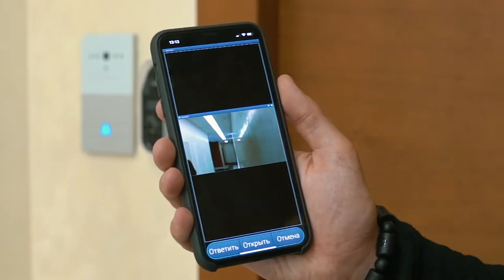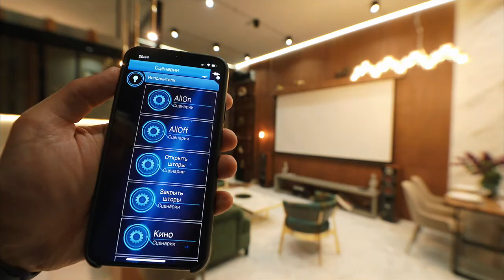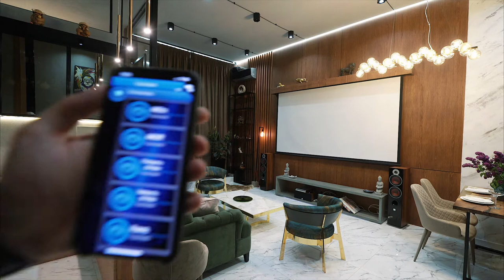Penthouse in the center of Kiev